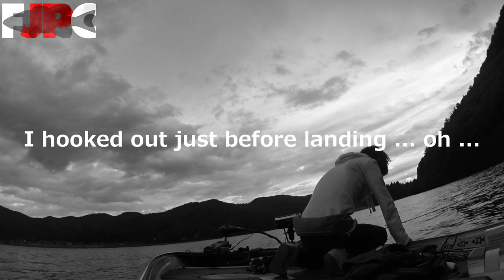"I-motion" lures technique in Japan Bass Fishing. [How to & Tips & tackles]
"I-Motion technique" is one of the typical bass fishing techniques in Japan.
Especially effective for pre-spawn bass in spring and a bass that feed on smelt in autumn.

About the content of the video, let me know how you enjoyed it!